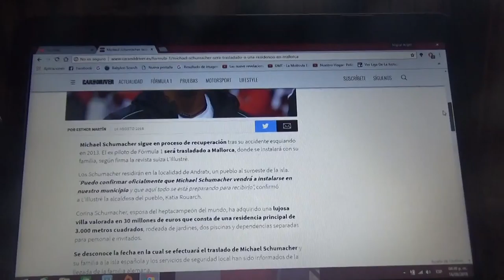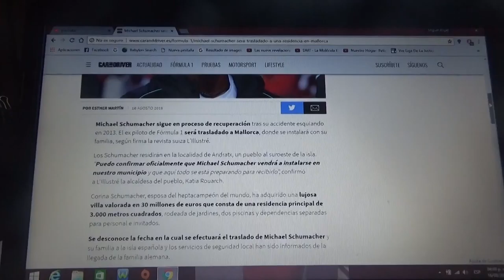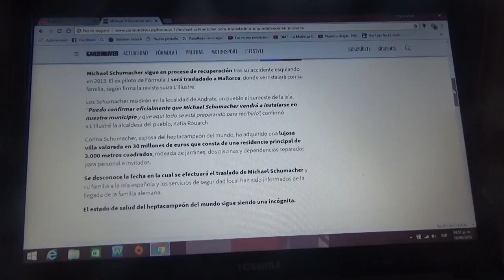Michael Schumacher continuará su recuperación en Mallorca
La familia del 7 veces campeón mundial de F1 se llevará a Michael a su nueva mansión en la isla española para que se continúe con su tratamiento médico del cual se recupera desde hace casi 5 años en un accidente de esquí que sufrió en Meribel Francia